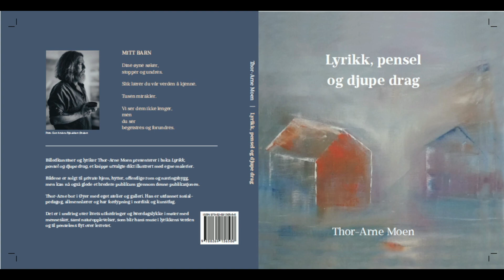Art exhibition, Thor-Arne Moen, Atelier and Gallery Vidsyn, mars 2020 in Hafjell Øyer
Velkommen til en virtuell omvisning i Vidsyn Galleri mars 2020, med malerier og diktlesing.

Please join us on this virtual art exhibition. Artist Thor-Arne Moen. March 2020.